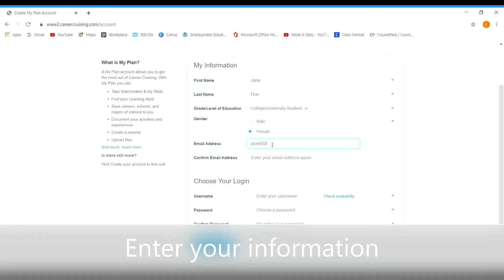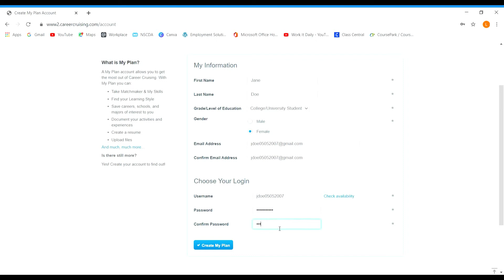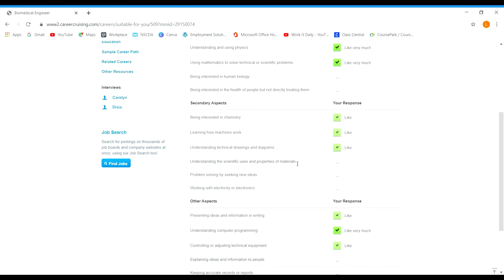How to use the Career Cruising Website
An instructional guide to using this useful tool for making career decisions.